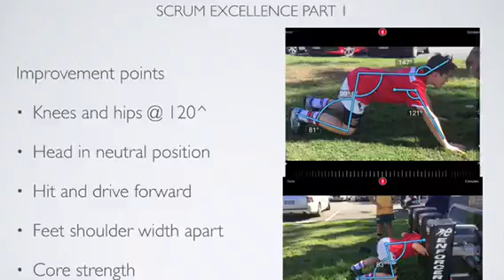Harry Dwyer Part 1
Front Row Excellence - Part 1
Harry Dwyer - Session 1